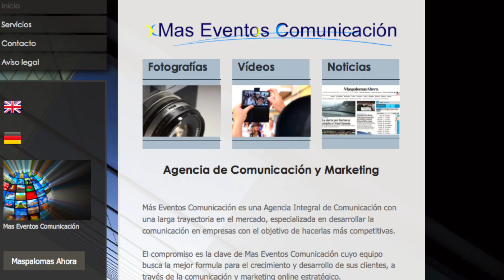Mas Eventos Comunicación